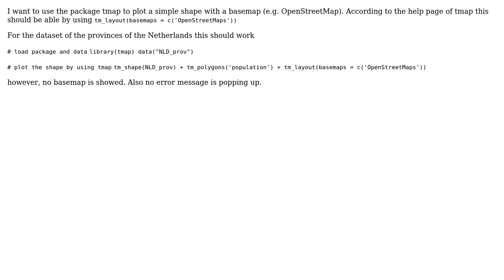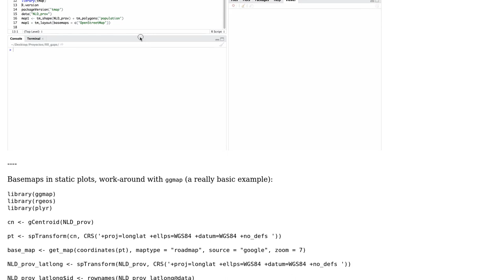GIS: R tmap package: basemap not working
With thanks & praise to God, and with thanks to the many people who have made this project possible! You are responsible for your own actions.